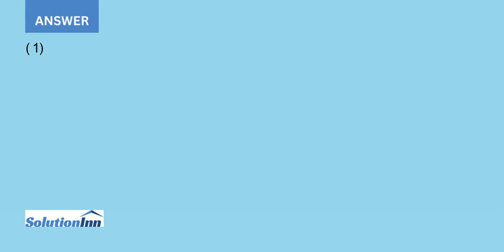About five years ago Guiseppe Cristina Giovanni and Brunco formed a partnership to carry on a sno...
About five years ago, Guiseppe, Cristina, Giovanni and Brunco formed a partnership to carry on a snow removal and landscape business. All the partners, except Cristina, made an initial contribution of $40,000. Cristina made an initial contribution of $80,000. Each agreed to ...